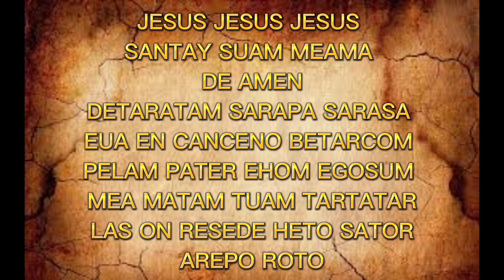PAMPASWERTE SA NEGOSYO O TINDAHAN | AGIMAT | ALBULARYO | MANGGAGAMOT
ANG ORASYON NA ITO AY PARA SA SWERTE SA NEGOSYO PANG-KABUHAYAN UPANG MAAKIT ANG MGA MAMIMILI.

FOLLOW NYO ANG PAGE KO LAGI AKONG NAG LILIVE DYN SA PAGE KO LALO SA LIVE HEALING NATIN
SALAMAT 🙏